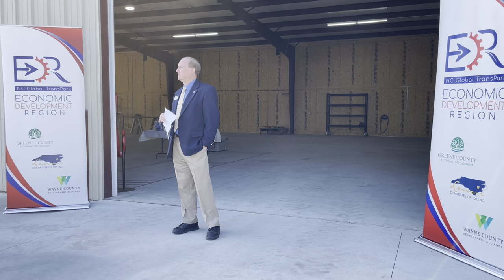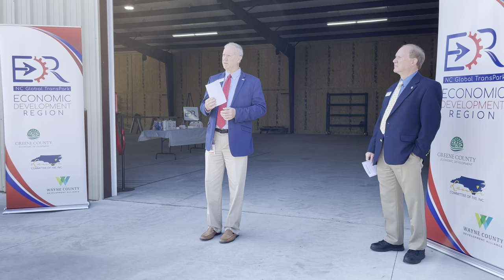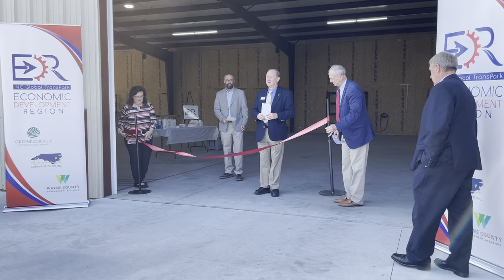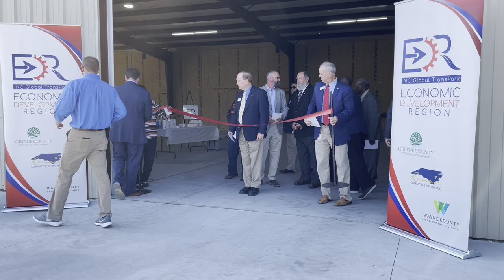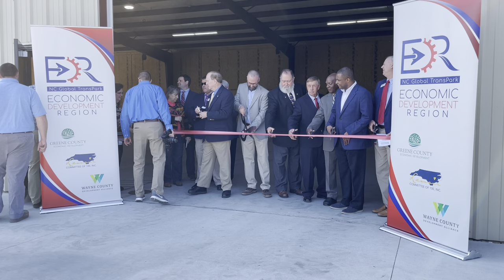Ribbon Cutting Ceremony for BEES